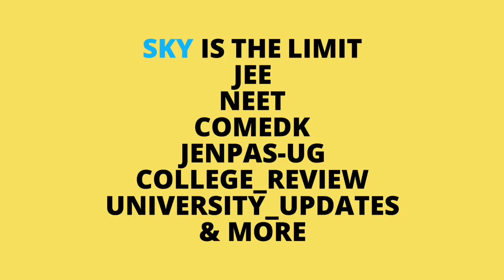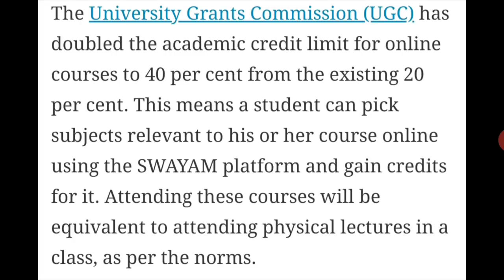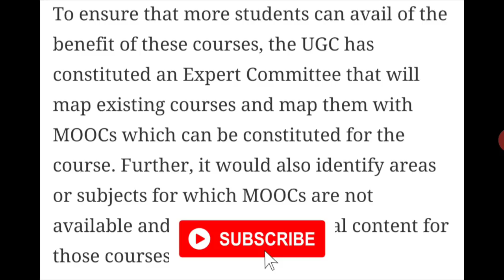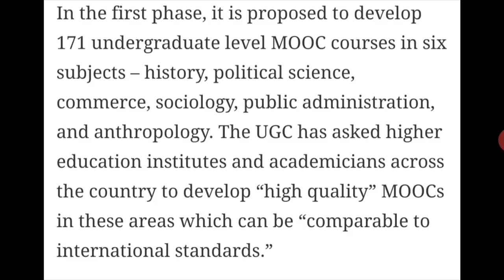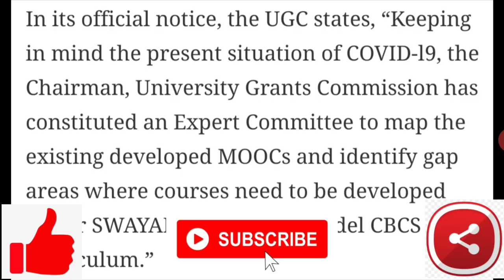BIG ANNOUNCEMENT FROM UGC CHAIRMAN🔥| ugc latest news | ugc news today | ugc on moocs | mha on exam